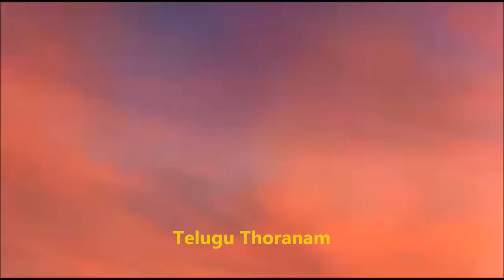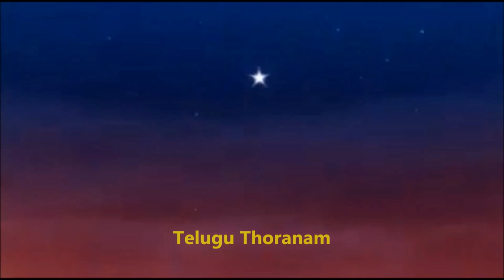Sabarimala Ayyappa swamy Real History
Sabarimala is a well-known pilgrim center of Kerala. The temple observes an annual festival where hundreds of devotees come after observing complete abstinence from the worldly affairs. Sabarimala festival is celebrated from the month of November to mid January. During this time, Mandal Puja and Makar Sankranti Puja are the two main occasions when temple is visited by thousands of people. Makar Sankranti (14 Jan') is considered as the most propitious day of the pilgrimage.

An amazing fact about Sabarimala Temple is that this shrine is open to people from all religions, castes, creed or color. The preponderance of pilgrims is made by men, who are required to observe fast for forty days. During this period, one needs to observe celibacy and undergoes daily prayer rituals. Young Girls, who have not yet attained the age of puberty and Women, who have reached the phase of menopause can attend the pilgrimage to Sabarimala.

Before starting the journey, devotes take a ritual bath in the sacred river 'Pamba', which is assumed to wash away one's sins. Devotees carry packs enclosing contain conventional offerings like coconut filled with ghee, camphor and rice on their heads. When they arrive at the temple steps, they break the coconut here and continue forward to get the glimpse of the Lord.

Welcome to the YouTube channel of Telugu Thoranam Brings you all the exclusive Film Updates, Movie reviews, Gossips,Trailers and Teasers Latest Video Songs etc.Catch all the Latest Movie News, film Industry Gossips, Movie News, Political News.